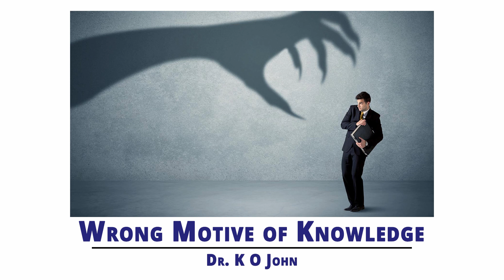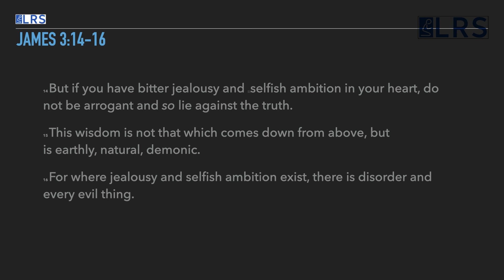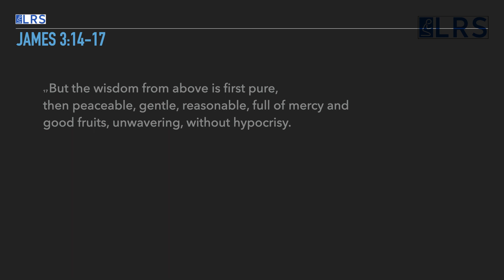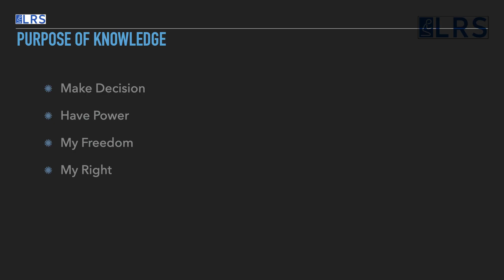09 Wrong motive of knowledge - Dr. K O John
Wrong motive of knowledge - Dr K O John
2 Weeks LRS English Session - 2017